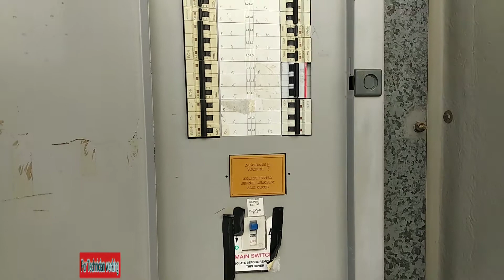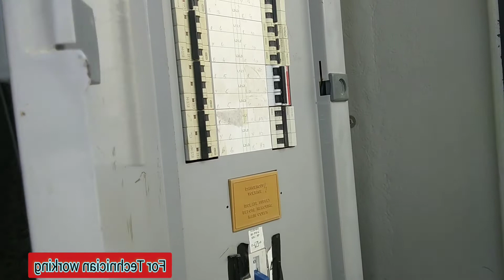Buhay OFW technician@tara katambay.